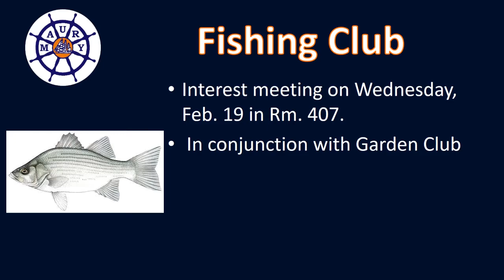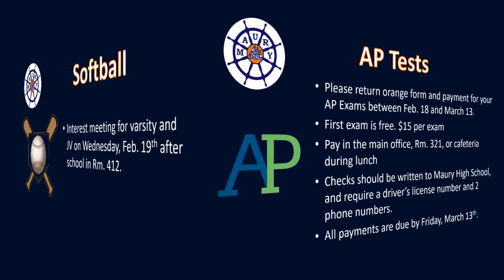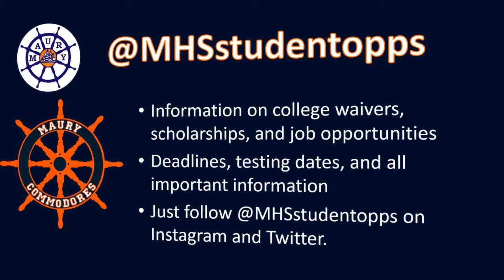Commodore News Update 2 18 20